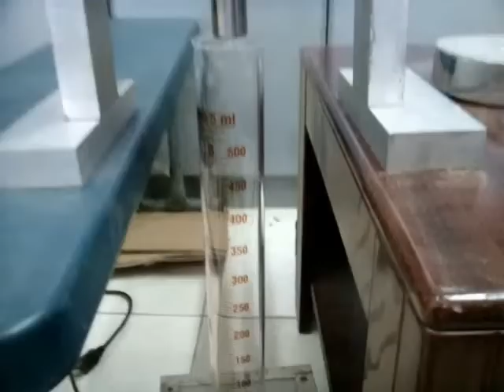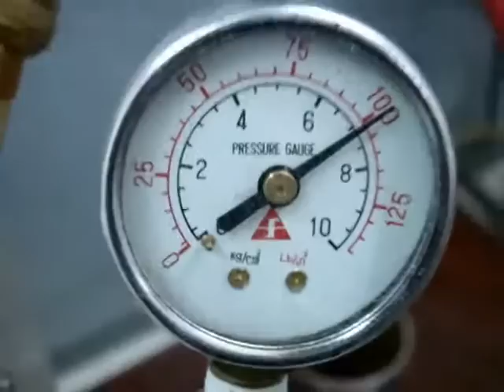DRILCHEM STOPLOSS 70 ppb Demo in FIT.wmv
A proprietary "single-sack" broad spectrum blend of sized and shaped materials designed to be effective in curing severe to total Loss Circulation. STOPLOSS is ideal for use in highly fractured/vugular formations without the addition of other conventional LCM.
To cure severe loss circulation problems: Across the thief zone(s), spot in minimum 60 bbl pill applications in the 'hesitation squeeze' mode, up to 200 bbls of a STOPLOSS slurry at 50 - 60 ppb in pre-hydrated Bentonite. To cure total losses: Above the thief zones(s),: deploy in the same format above 100 bbl pills applications in the 'hesitation squeeze' mode, up to 300 bbls of a STOPLOSS slurry at 70 ppb in pre-hydrated Bentonite.